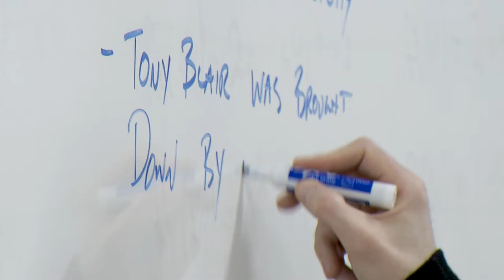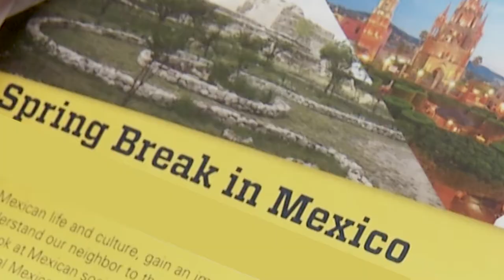South Dakota State University Political Science Major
Local, state and federal governments are built on a complex structure of systems, issues, ideas, processes and policies. In this program, you will examine the science behind politics and the factors that help make governments work. As a political science major, you will explore modern-day political issues – like health care and education – and study the history of governments around the world. You will learn about topics related to globalization, American presidencies, political revolutions, civil rights and more. A major in Political Science prepare graduates for work in government agencies, party headquarters, political consulting firms, advocacy organizations, business, or non-profit agencies. The flexibility of the major also positions students for law school and other professional or graduate degree programs.

Is it for you?
This program will be a good fit if you:
Are interested in American politics and international affairs
Have strong communication skills
Like to debate
Consider yourself a leader and like to be active in your community
Curious about current societal issues